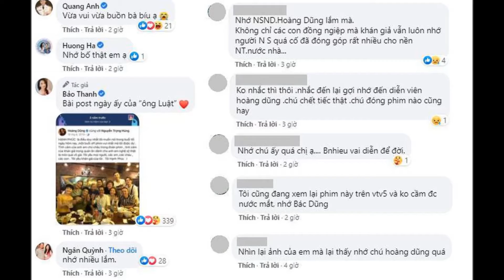Dàn sao 'Về nhà đi con' xúc động tưởng nhớ cố NSND Hoàng Dũng'Nhân kỷ niệm 2 năm đóng máy bộ phim